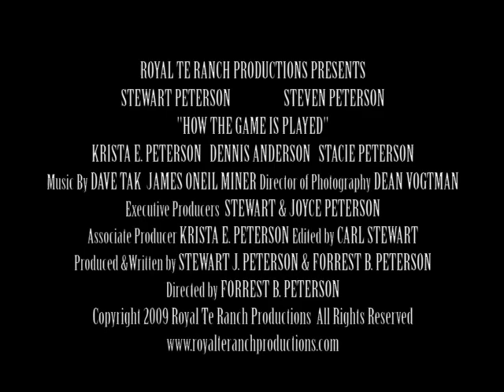How the Game Is Played ITN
"How the Game Is Played" is an inspiring and fascinating true story of identical twin brothers, Stewart & Steven Peterson. The story begins by bringing you back to their youth, with some cherished film footage. In the 1950's & 1960's the twins participated in hockey, baseball, and other sports winning city, district, regional, state, and national championships. The movie pays tribute to those special people who have helped them navigate through life's sometimes challenging paths. The movie is a must have for all ages. It is a wonderful educational movie for families, teachers, coaches, or anyone involved with molding young minds. The Peterson families wish to share their captivating & treasured experiences that will prepare today's youth for the most important game...The Game of Life!